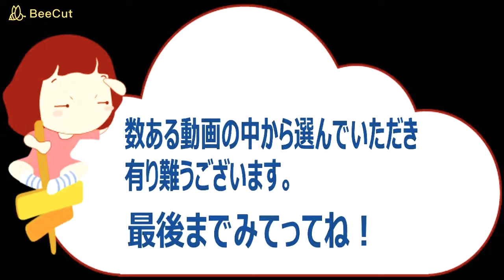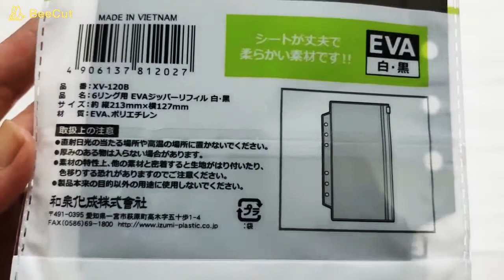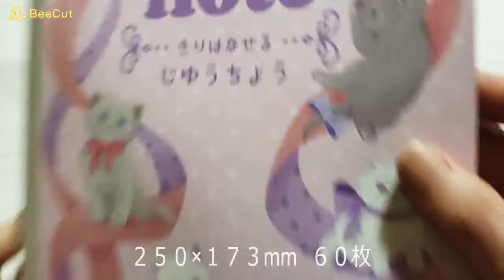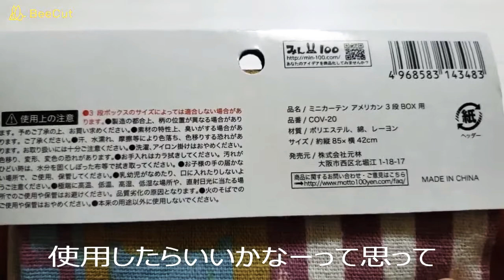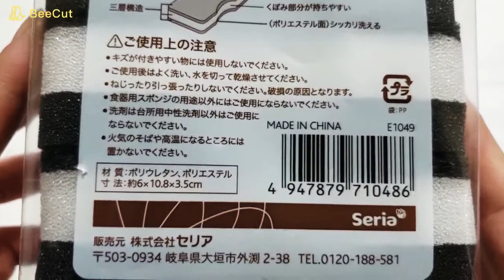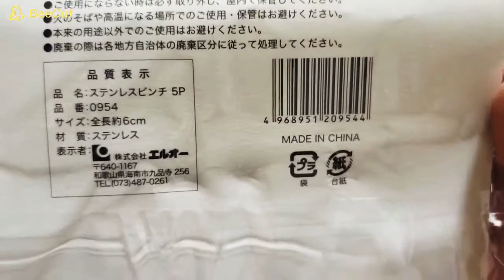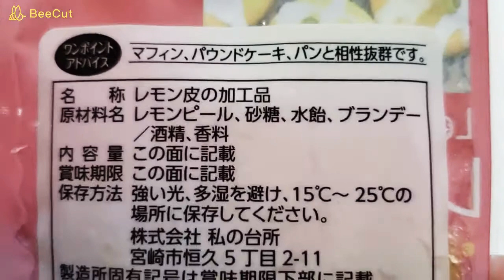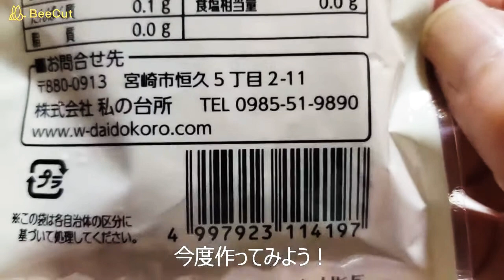seria購入品の紹介です。旅行に役立つ情報があるかも？新商品～リピート品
seria新商品からリピしてる商品の動画です。
そしてプチ情報も✨

気になった商品があったらseriaにレッツゴー
seriaって楽しいですよね😆💕✨

動画を作る励みになります☺️